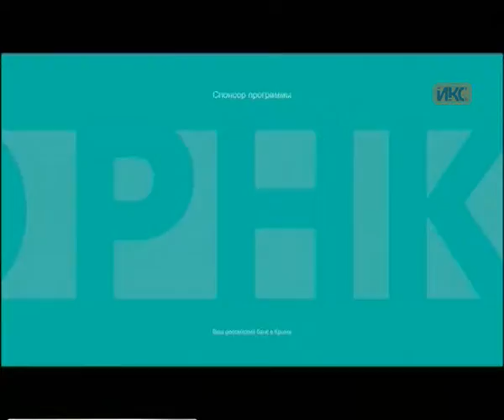Выпуск новостей от 16 мая (15:00)